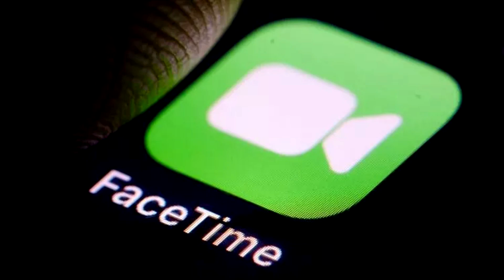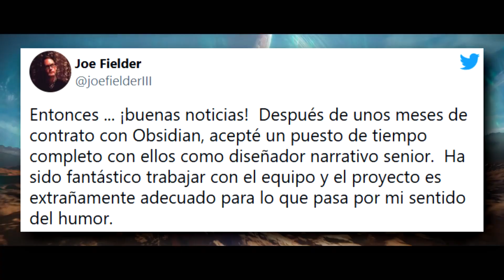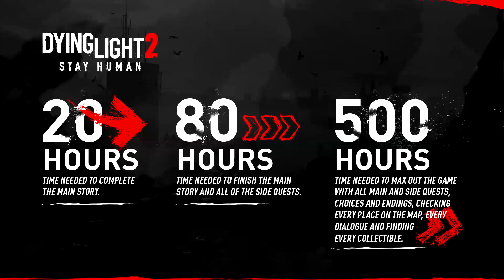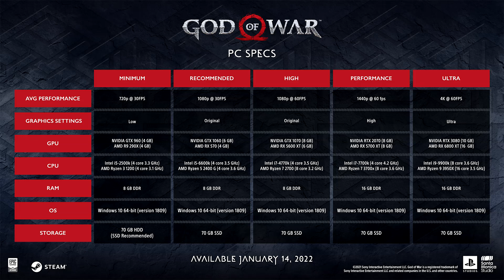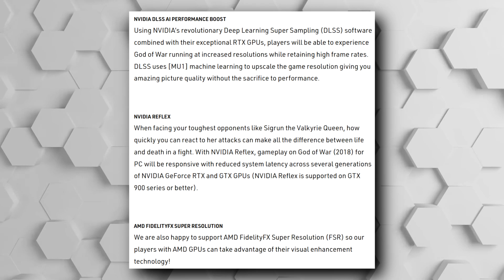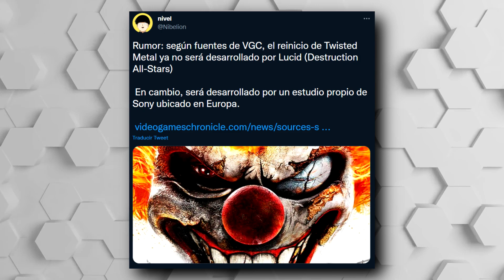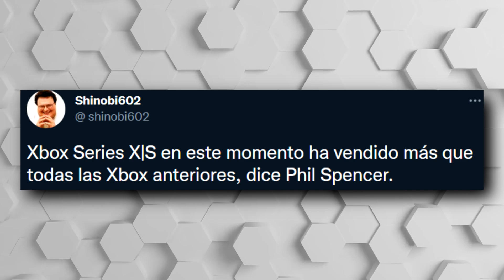XBOX SERIES X|S HACEN HISTORIA EN XBOX | SE FILTRA HORIZON 2 PARA PS4 (HACK) | DYNG LIGHT TIENE 20H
00:00 | Intro
00:22 | Pastilla roja o azul
01:25 | Catálogo del 2022
02:51 | Ahora puedes unirte a las llamadas de FaceTime desde tu Xbox
03:43 | El guionista de Bioshock Infinite y Deathloop se une al desarrollo de The Outer Worlds 2
04:19 | Dying Light 2 tiene que explicar con manzanas cuantas horas tiene el juego
06:53 | Santa Monica revelas detalles de God of War para PC
09:12 | Lucid (Destruction All-Stars) no estarían detrás de Twisted Metal
09:52 | Se filtra la versión de PS4 de Horizon Forbidden West
11:52 | XBOX SERIES X|S ha vendido más que las anteriores